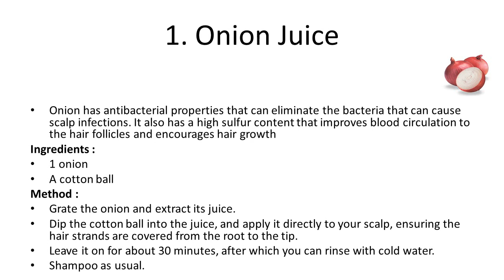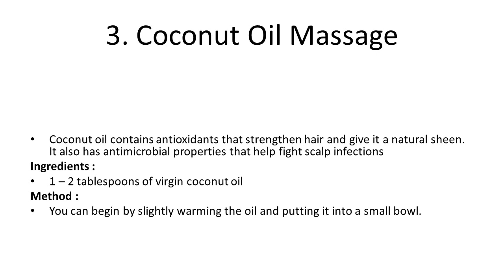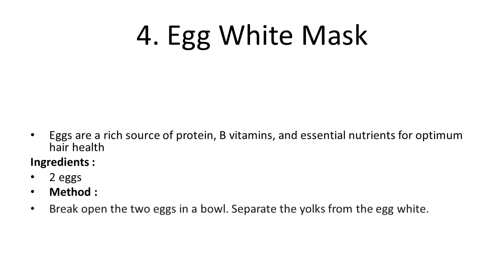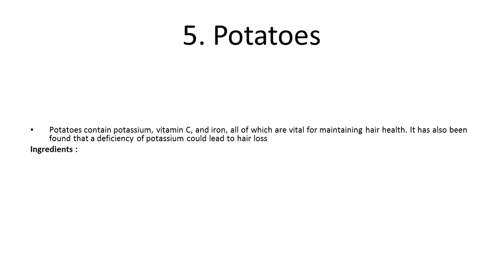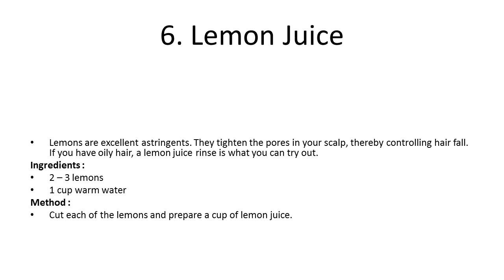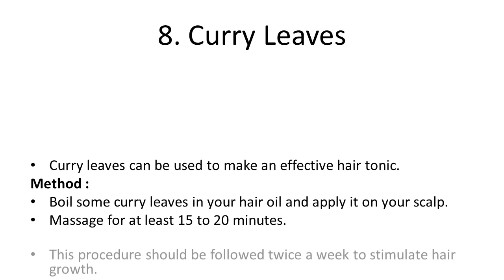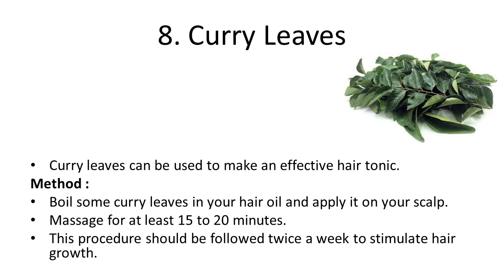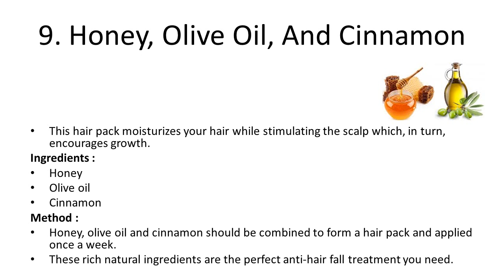Natural Home Remedies to Stop Hair Fall and Receding Hair Line | Home Remedies for Stop Hair Loss